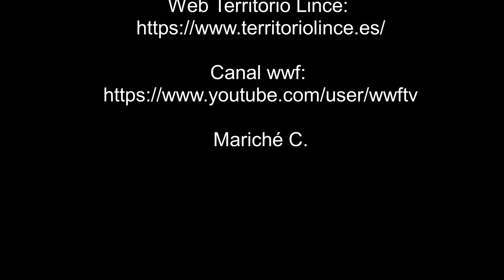Una tarde de mayo (A Elisa) 08-05-21